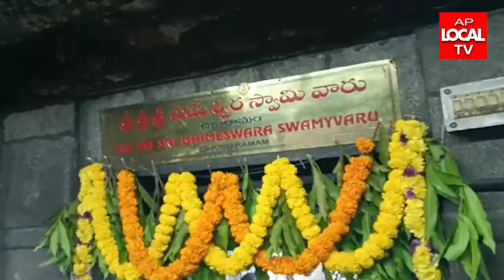కోనసీమ జిల్లా,ద్రాక్షారామ మాణిక్యంబ భీమేశ్వర స్వామి ఆలయంలో కార్తీక మాసం తొలి సోమవారం ప్రత్యేక పూజలు